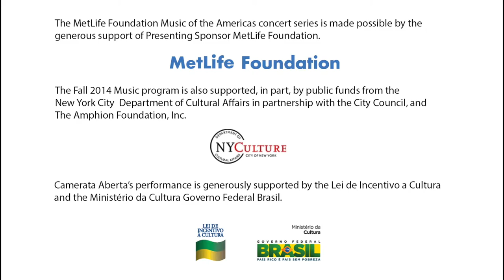Camerata Aberta performs Maurício de Bonis' Melancolia I a3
Brazilian new music ensemble Camerata Aberta performed new works from Brazil at Americas Society.

Here the ensemble performs the US premiere of Maurício de Bonis' "Melancolia I a3" (2013).